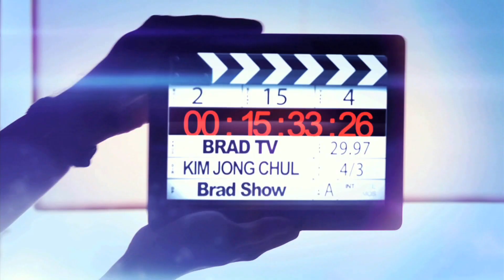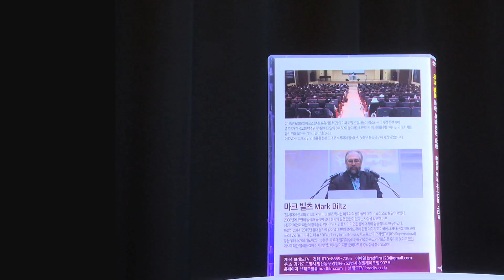[Brad TV] BradShow 51회 "2015년 9월을 이야기 한다" - 조나단 칸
미국의 국회의사당에서
하나님의 미국에 대한 심판을 강력히 경고하고
UN 본부에서 세계의 정상들에게 하나님의 명령을 외쳤던
랍비 조나단 칸! 그가 브래드티비에 나와
미국의 영적 상태의 심각성과 2015년 9월 슈미타에 대해 이야기한다
2015년 9월엔 어떤 일들이 일어나며
우리 크리스천들은 어떻게 살아야 하는가? 함께 들어보자